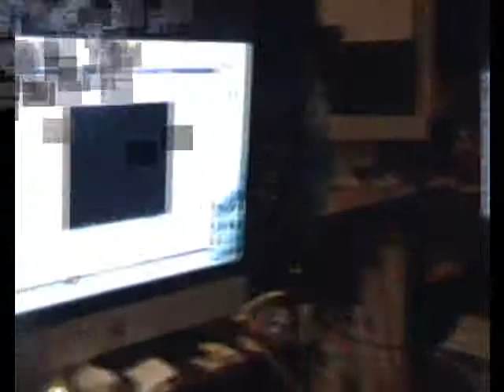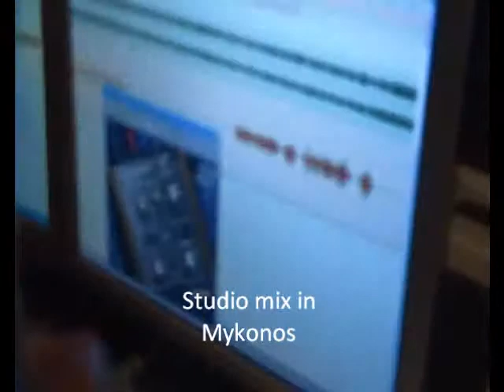VANAKOS Dirty Areas ( alitara ) .wmv